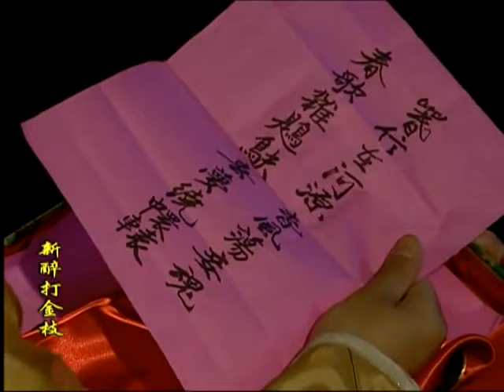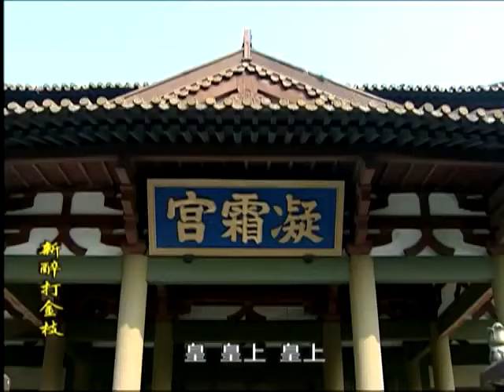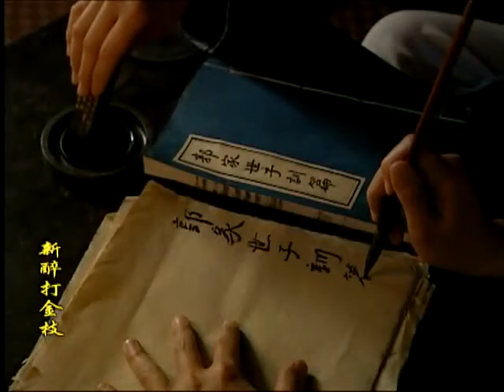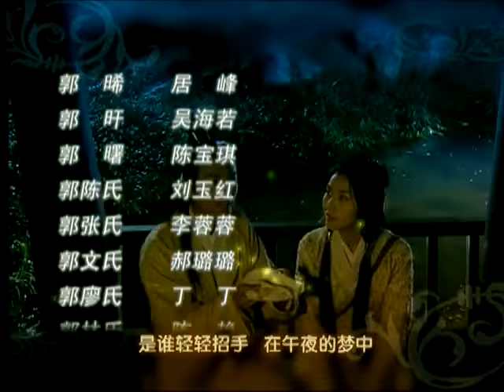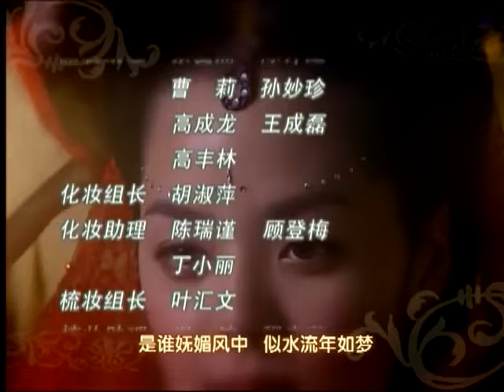精彩古装剧《倾城之恋》05｜偷偷出宫的霸道公主巧遇自己爱慕的男人，直球追夫的浪漫爱情故事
导演：陆剑明
主演：张家辉、蔡琳、乔振宇、蒙嘉慧
《倾城之恋》要讲述了升平公主与郭嗳之间的情感纠纷故事。唐代中叶，经历过武后乱政、安史之乱后，终于暂享了一段太平盛世。及至代宗一朝，朝中的两大势力分别是以代宗堂兄晋王为首的一众文臣，及汾阳王郭子仪所领的一众武将。两大阵营常因不同政见而争持不休，晋王与子仪虽然表面关系和洽，但其实平和气氛之下却藏着暗涌…